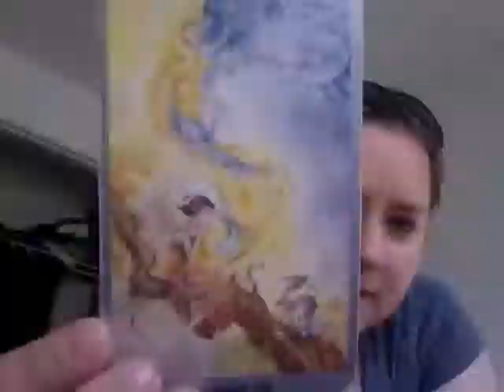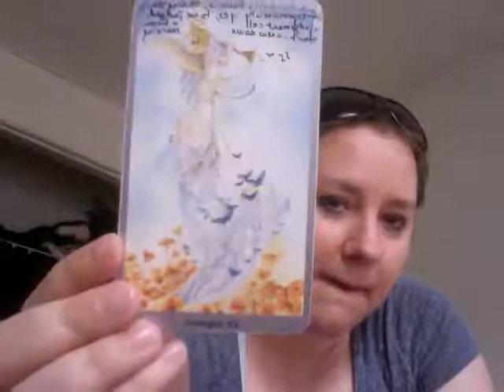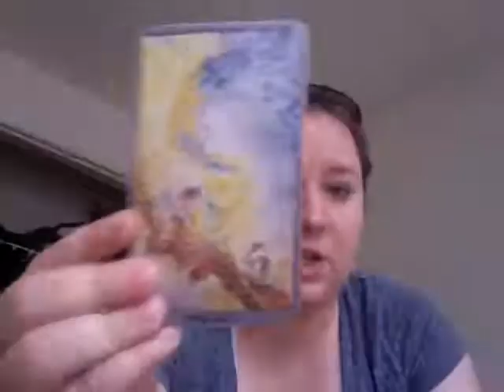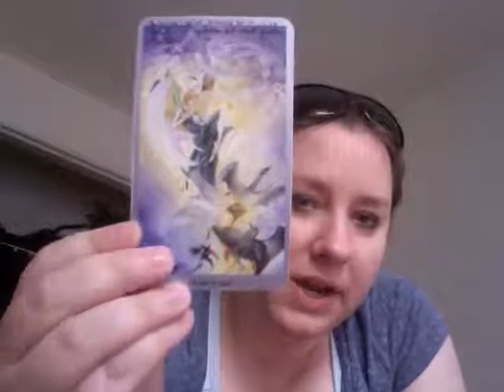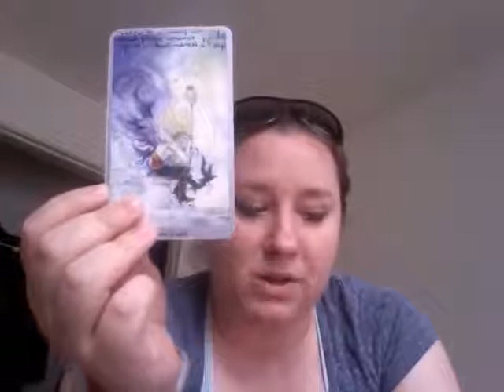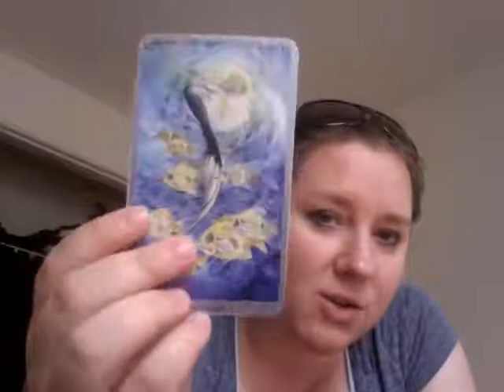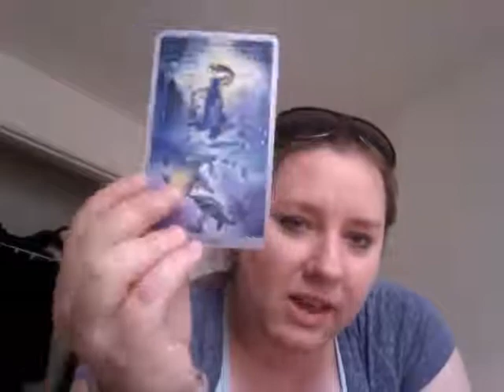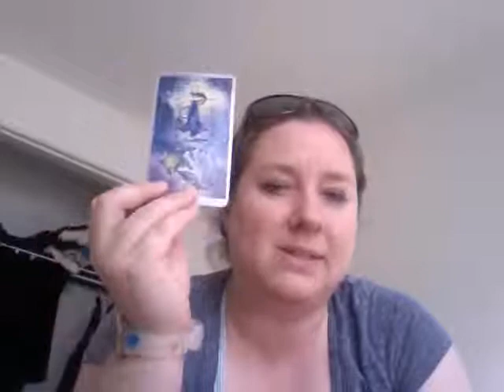Scorpio Mid October 2014 Tarot Horoscope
Scorpio Mid October 2014 Tarot Horoscope by Oracle Daphne